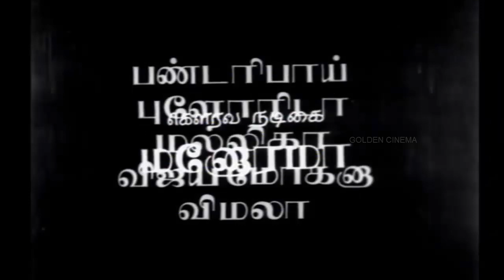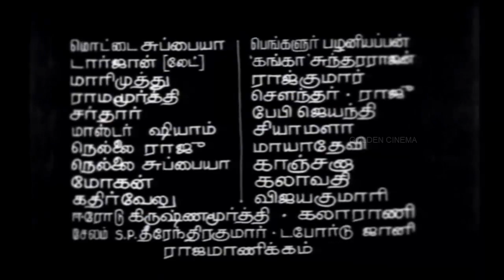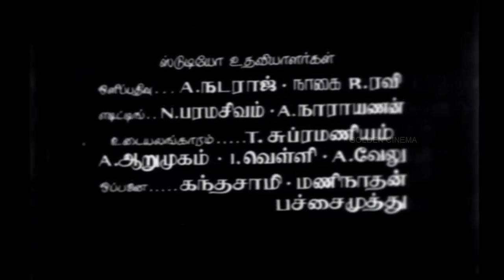எதற்கும் துணிந்தவன் திரைப்படம் | Etharkum Thuninthavan Superhit Black and White Movie | Sivakumar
Movies
ShortFilms
Special Programs
Events
Movie News

Golden Cinema.